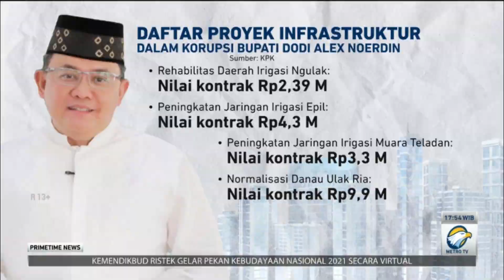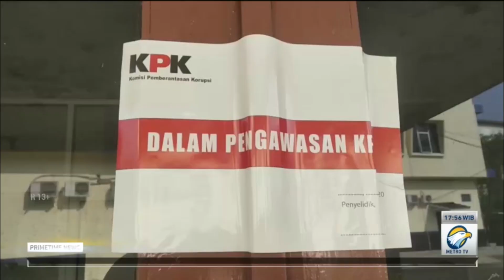Modus Korupsi Proyek Infrastruktur Bupati Dodi Alex Noerdin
KPK menetapkan Bupati Musi Banyuasin, Dodi Reza Alex Noerdin sebagai tersangka suap pengadaan barang dan jasa pembangunan infrastruktur. Selain menerima suap, Dodi berperan sebagai penentu besaran imbalan empat proyek ini. Dari keempat proyek tersebut, Dodi diperkirakan menerima imbalan hingga Rp2,6 miliar.